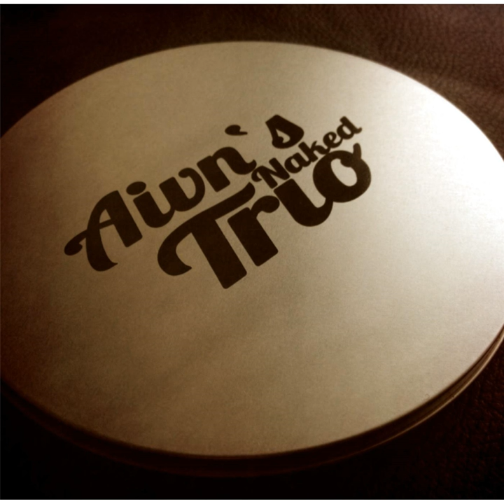Unexcited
Unexcited · Aivn's Naked Trio

Adventure Box